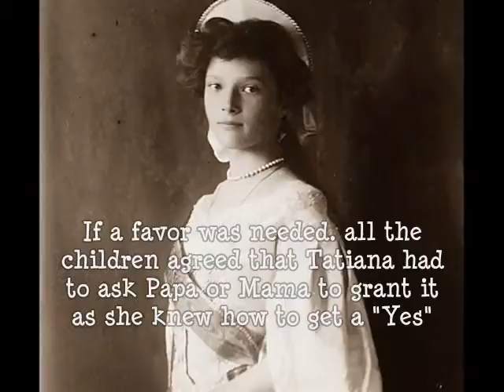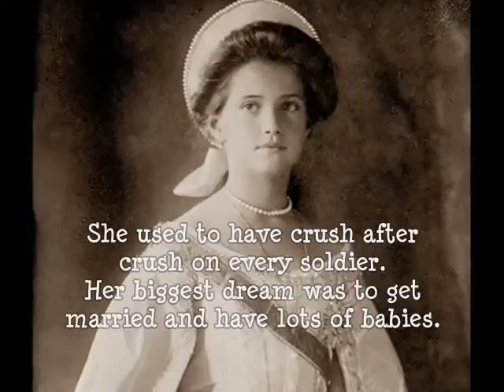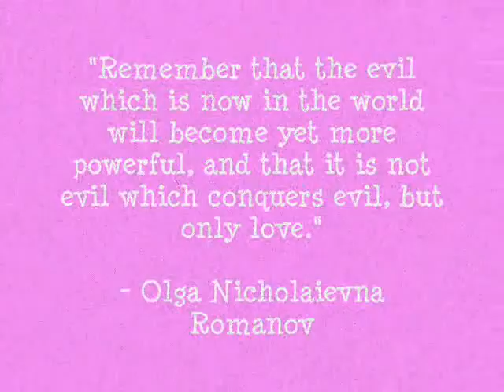Tribute to OTMA, Romanov Daughters